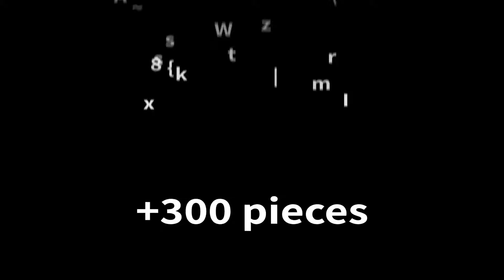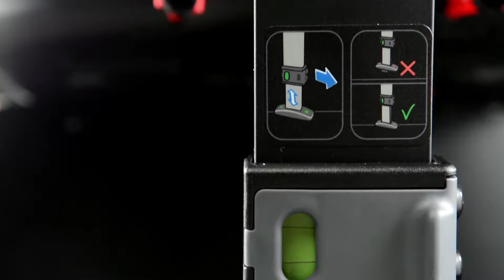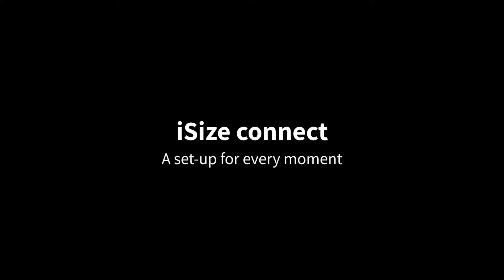New Jane Groowy - The car seat of the future for your baby is here.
A new concept in child restraint systems has arrived.

Jane Groowy is the first evolutionary i-Size car seat designed for your baby's entire childhood, adjusting in line with his growth and needs at each stage.

Groowy marks a before and after in terms of innovation, comfort and ease of use.